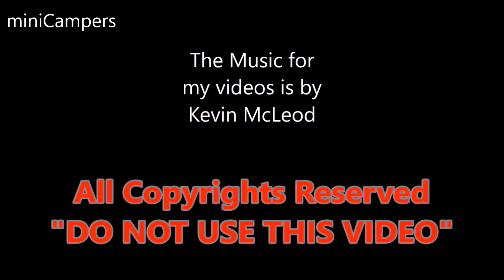German small camper - VW T6 Edition 2019